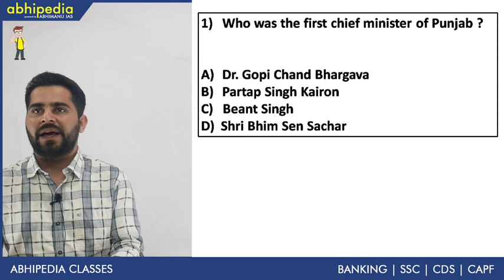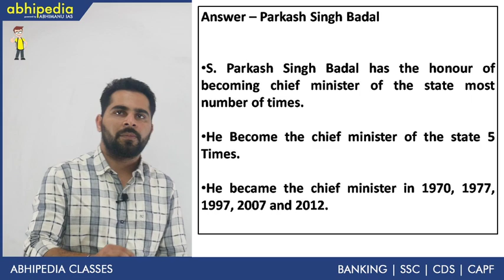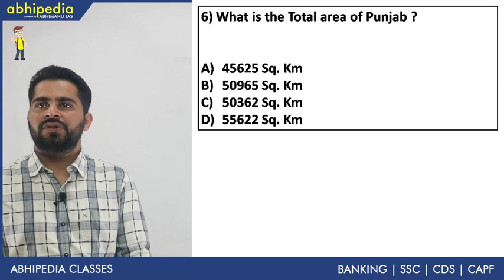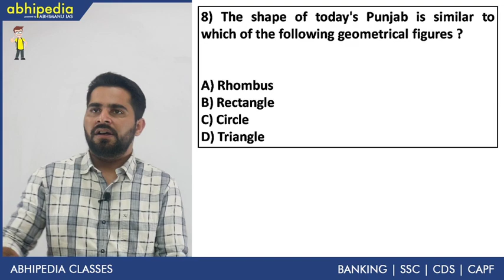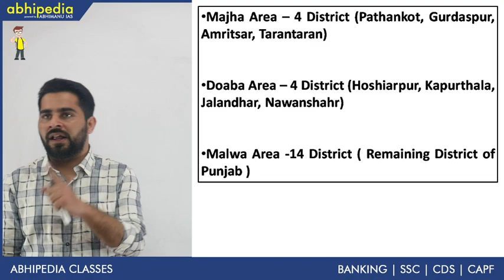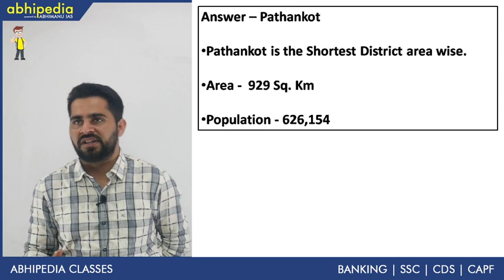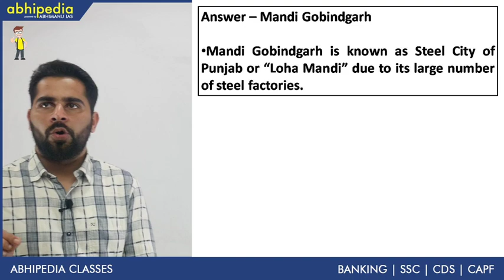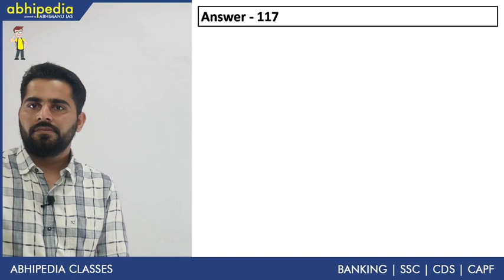Punjab Patwari recruitment 2020 I Punjab GK Part - 1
Punjab patwari recruitment 2020 : Punjab GK part -1.
Free warm up online course for punjab patwari .
Abhipedia free warm up course for patwari